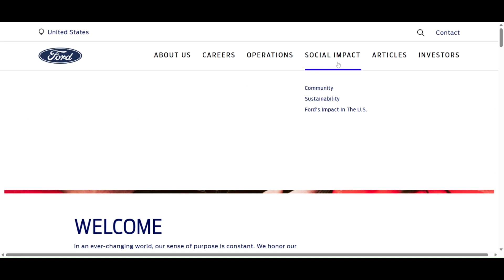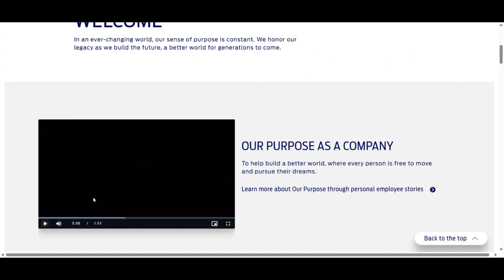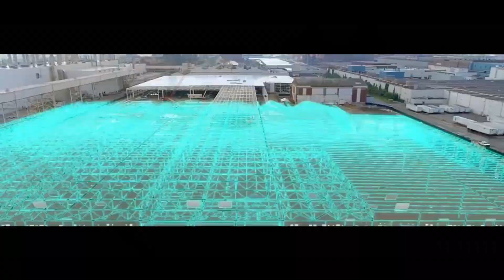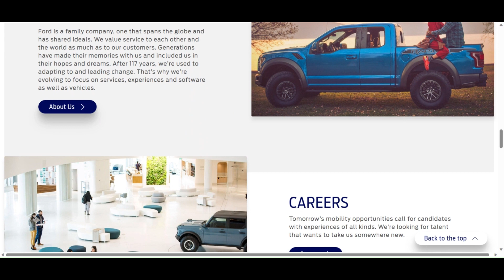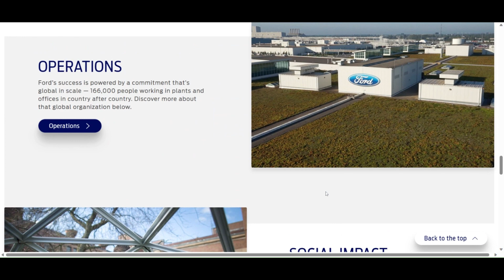FORD IS HIRING NOW | Work From Home Job ❤️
★LET’S CONNECT!★